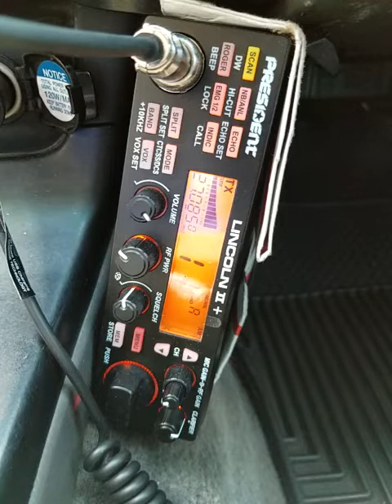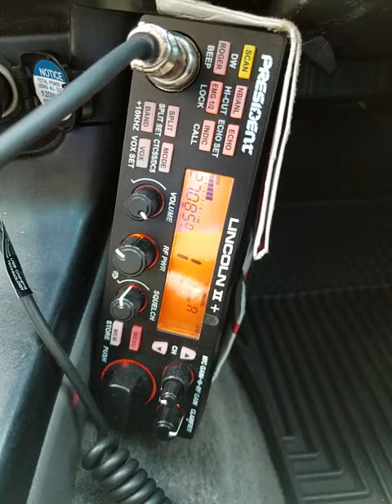03-15-2022 ModSqd PreacherMan/LA Preacher/TX Famous5/MS Weasel/AZ